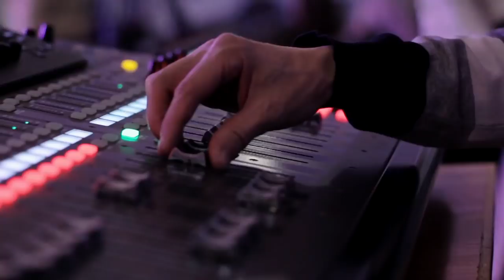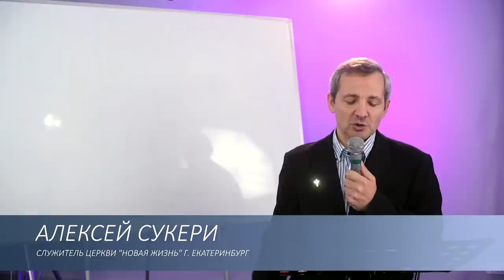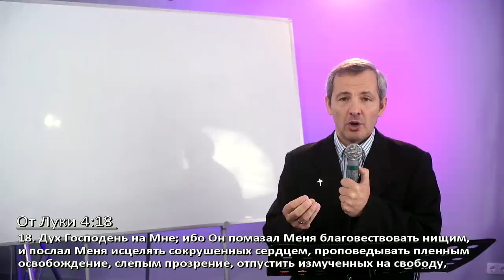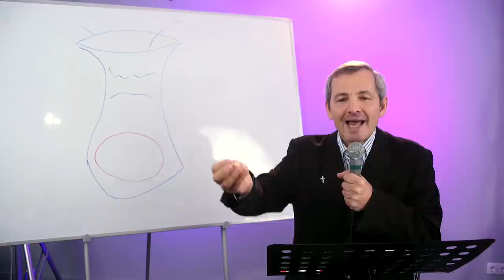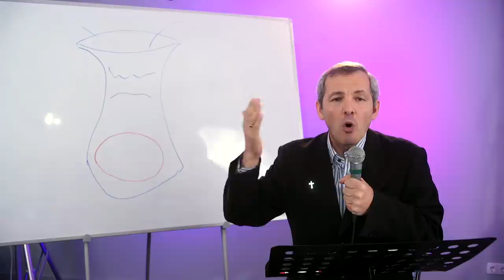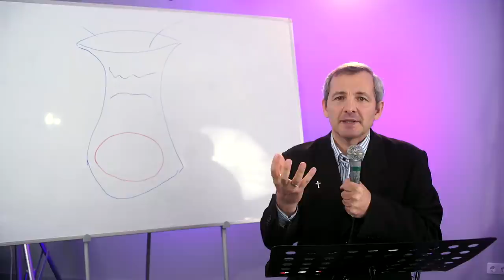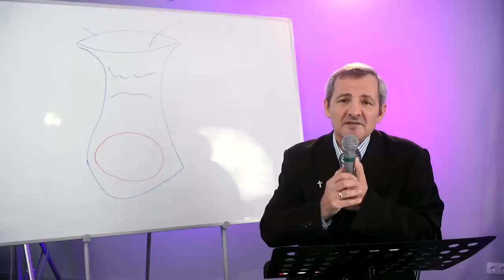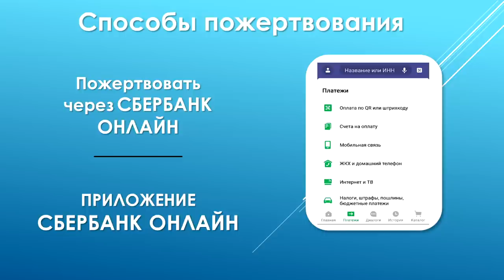Алексей Сукери – СВОБОДА от гнева (1/2)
Священное Писание сравнивает верующего человека с сосудом. Что находится внутри наших «сосудов»? Что преобладает в нас? То, что лежит на поверхности, или что сокрыто на самом «дне»?

Смотрите проповедь Алексея Сукери «СВОБОДА от гнева».

Дорогие друзья!